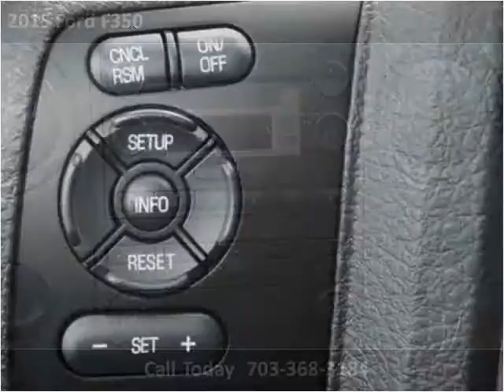2015 Ford F350 New Cars Manassas VA